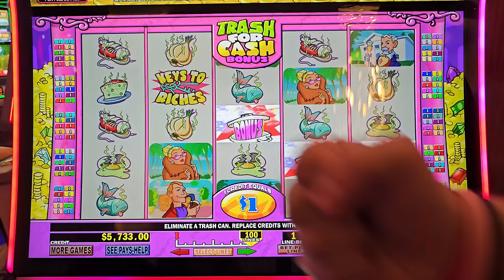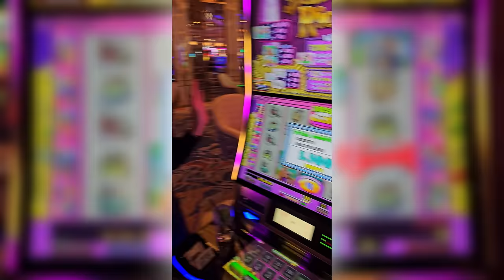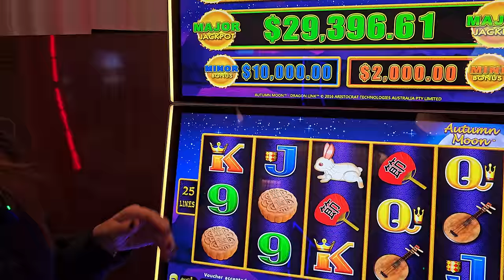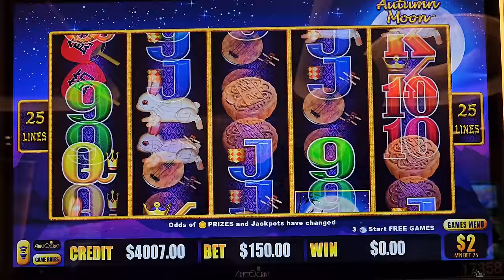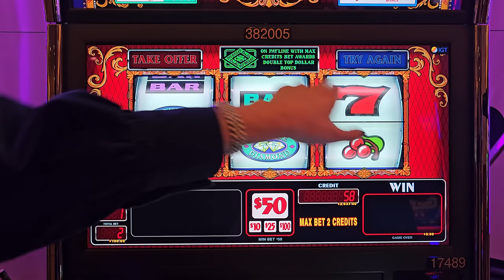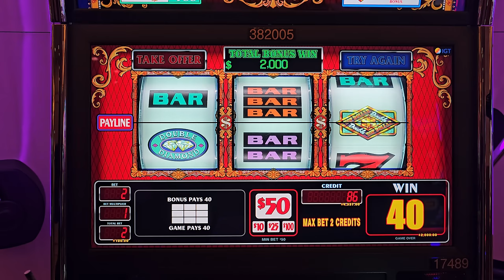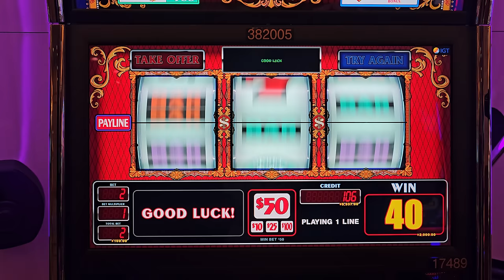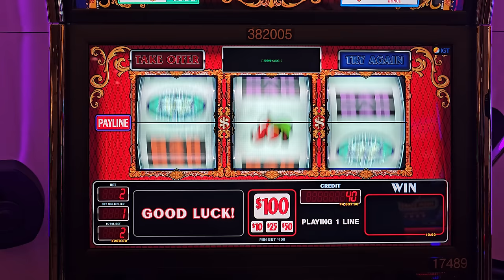Vegas Almost Broke Me... Until THIS Slot Machine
OMG 😱  DID I MISS OUT ON EVEN A BIGGER WIN? Lady Luck HQ is at The Venetian Hotel & Casino in Las Vegas.Today we are playing on Stinkin' Rich, Dragon Link & Top Dollar High Limit Slot Machine. Embark on a heart-pounding journey through the electrifying world of high-stakes gambling in Las Vegas. Join us as we take you inside the lavish confines of the Venetian Casino, where every spin of the slot reels and every roll of the dice holds the promise of monumental wins or devastating losses.

In this adrenaline-fueled adventure, we push the limits with massive bets, risking it all in pursuit of the ultimate jackpot. With our entire bankroll on the line, the tension is palpable as we navigate through the dazzling array of slot machines, each one a potential game-changer.

As the reels spin and the stakes soar, prepare to be on the edge of your seat as the unexpected unfolds before your eyes. Will our bold gambles pay off in spectacular fashion, or will we be left counting our losses in disbelief? Only one thing is certain: in the world of high-stakes gambling, anything can happen.

Join us for a thrilling rollercoaster ride of emotions, as we reveal the highs, the lows, and the jaw-dropping moments that define our unforgettable journey through the realm of massive bets and unforeseen twists. Don't miss out on the excitement - watch now and experience the thrill of the gamble like never before!

👀 Want to see more live slot play from lady luck slots on her slot channel --- YOU MUST WATCH THIS NEXT! My Husband Cracked The Code To Winning Huge on Dragon Link!